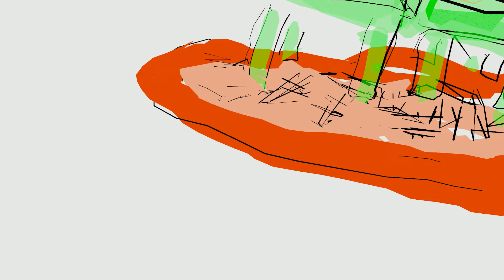mice on watch